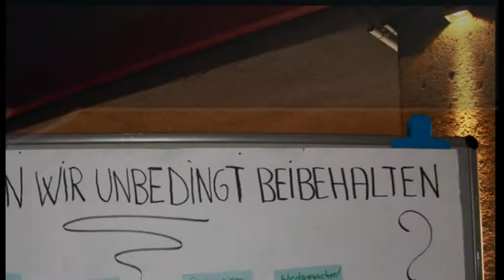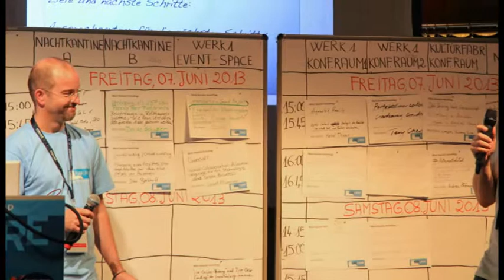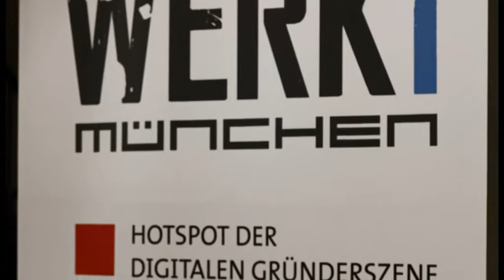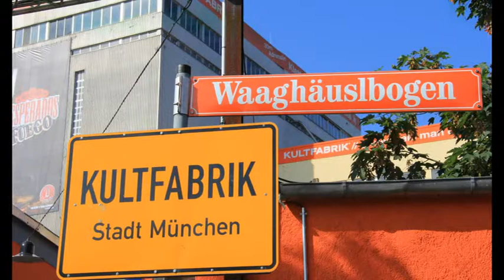Isarcamp Organisation und Durchführung - Lessons Learned, Situation zum Einstieg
Isarcamp - München, 07.-08. Juni 2013

Lessons Learned: Kap. 1. Allgemein - 2. Situation zum Einstieg

Interviewreihe mit Rainer Bartl, Isarcamp Orga-Team
Interviewer: Dirk Liesch

München, 28. Juni 2013

Diese Videoreihe enthält die Erfahrungen aus der Organisation und Durchführung des Isarcamp 2013. Ziel ist es, diese Erfahrungen an andere Organisatoren eines Barcamps weiterzugeben.
Übernehmen Sie die Überlegungen und Erfahrungen, die Sie für Ihr BarCamp für nützlich halten. Diese "Lessons Learned" entstanden in Kooperation mit eblwm, gfwm.
Sie können sich bei Fragen auch direkt an Rainer Bartl und Dirk Liesch wenden.

Ihr "open academy" - Team
des Expertennetzwerk - Wissensmanagement